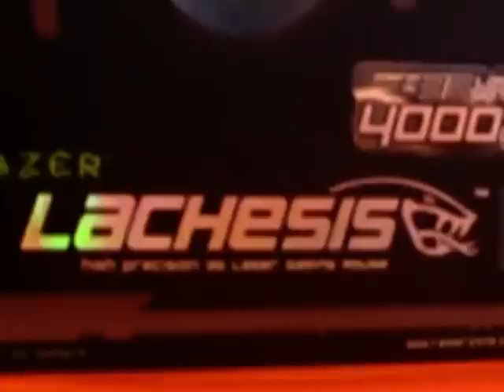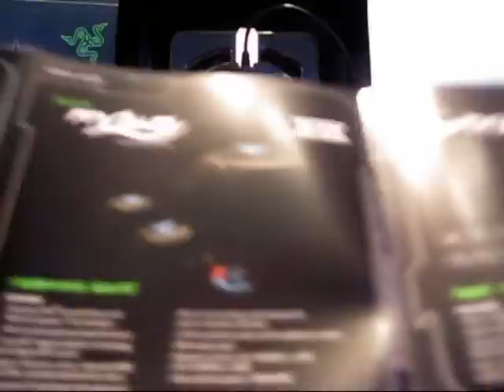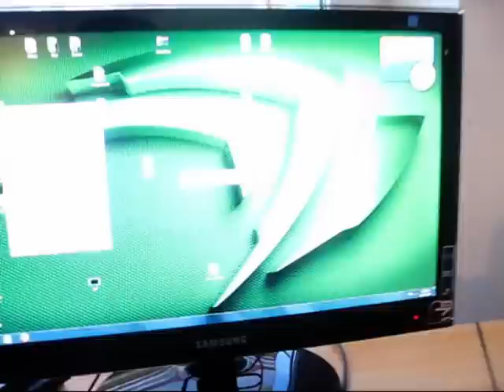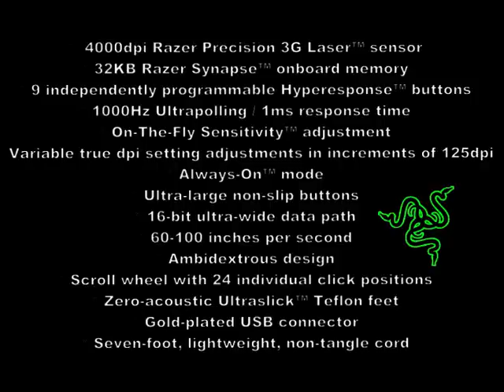Razer Lachesis gaming mouse - unboxing and testing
unboxing of Razer lachesis - the 4000 dpi gaming mice with 9 bottons.

music name: Aint no rest for the wicked
Another razer u see on video:

Old mice: Razer Diamondback 3G
Keyboard: Razer Arctosa
Mousepad: Razer Goliathus

PC:

Case: NZXT Tempest ( with blue leds)
6 GB ddr3
Asus p6t deluxe

prize for Lachesis: 69 Euro